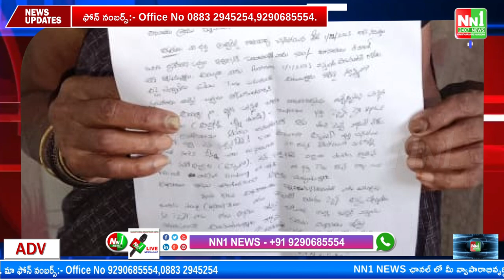కత్తిపూడి : డెత్ సర్టిఫికెట్కు లంచం.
"nn1news live"
"nn1news luve"
"nn1news"
"nn1news live"

NN1 NEWS#
NN1 News#
nn1news live#
nn1news breaking news today#
nn1news Breaking#
nn1news Youtube on live#
nn1news Sucribe#